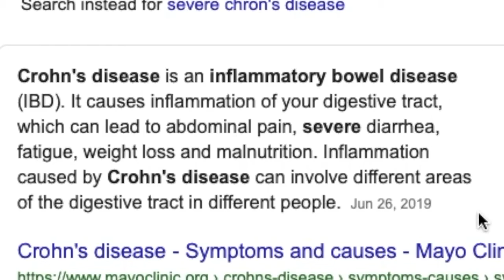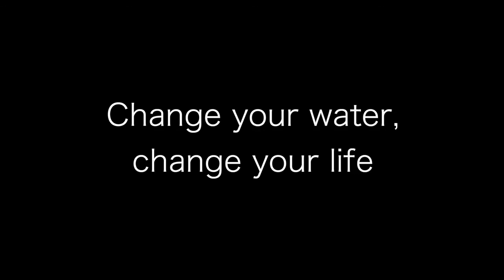Kangen on Crohn's Disease: Testimonies don't lie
Crohn's disease is chronic inflammatory bowel disease that affects the lining of the digestive tract.
Crohn's disease can sometimes cause life-threatening complications.

Crohn's disease can cause abdominal pain, diarrhoea, weight loss, anaemia and fatigue. Some people may be symptom-free most of their lives, while others can have severe chronic symptoms that never go away.

For more Information & free live Demonstration or business inquiry, please speak to the person who has shared this link with you or you can also write to us at or Call us on 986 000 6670.

Please do like our videos and share with someone who may get relief and benefits from this miraculous water.

You may write your suggestions/questions and advise on the comment box.

Stay Healthy! Stay Safe! Change Your Water, Change Your Life.